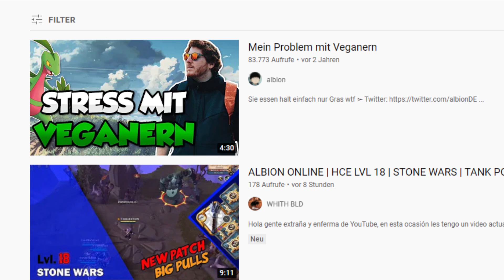Ich bin Vegetarier geworden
Wenn ihr ein Garten habt, dann gebt mir Bescheid, brauche was neues zum abgrasen

Gameplay:
GTA Online
*Sämtliche mit “*” markierte Links hängen mit einem Partnerprogramm zusammen. Sie dienen dem eventuellen Käufer als Orientierung und verweisen explizit auf von mir ausgewählte Produkte. Sofern diese Links genutzt werden, kann im Falle einer Kaufentscheidung eine Provision an mich ausgeschüttet werden, ohne dass es euch mehr kostet.